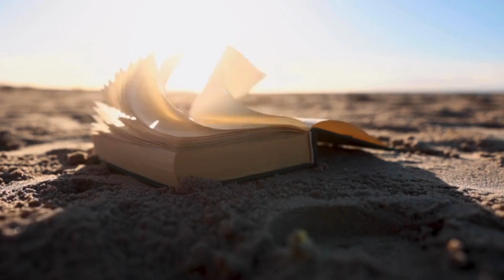The Library of Alexandria Latest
The Library of Alexandria latest is a video of a legendary beacon of knowledge in the ancient world, which stood as a testament to the pursuit of wisdom and scholarship. Founded during the reign of the Ptolemaic Dynasty, this grand institution in the heart of Alexandria, Egypt, served as a colossal repository of the accumulated knowledge of the time. Copyright-free images, videos, and audio are used in this video.